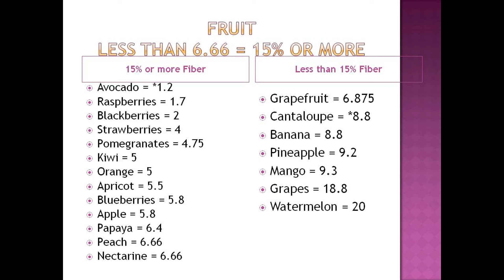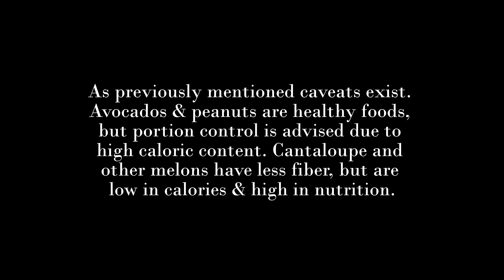15% Fiber Rule: Carb-to-Fiber Ratio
A practical use method of scaling or classifying carb sources based on fiber content. The American Heart Association came out with the 10:1 ratio and Dr. Greger has a video on the 5:1 ratio. I am proposing a middle-ground ratio that will eliminate the laxity of the 10:1 ratio while being less stringent than the 5:1 ratio. My ratio is the 6.66:1 ratio or 15% of total carbs comprise of fiber. The benefits of swapping out lower fiber to higher fiber has many potential benefits ranging from better glycemic control, gut microbiome, cholesterol panel, fat loss, digestive function, lower risk of heart disease, etc.

References:

High Fiber and Low Starch Intakes Are Associated with Circulating Intermediate Biomarkers of Type 2 Diabetes among Women

A higher ratio of beans to white rice is associated with lower cardiometabolic risk factors

Carbohydrate Replacement of Rice or Potato with Lentils Reduces the Postprandial Glycemic Response in Healthy Adults in an Acute, Randomized, Crossover Trial

Dietary fibre intake and mortality from cardiovascular disease and all cancers: A meta-analysis of prospective cohort studies

Mechanisms linking dietary fiber, gut microbiota and colon cancer prevention-

The health benefits of dietary fiber: beyond the usual suspects of type 2 diabetes mellitus, cardiovascular disease and colon cancer